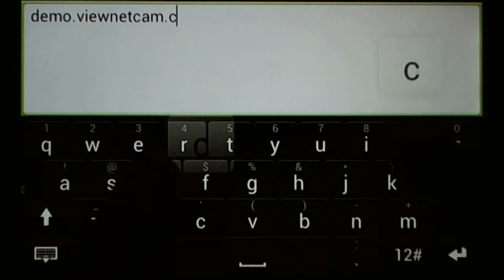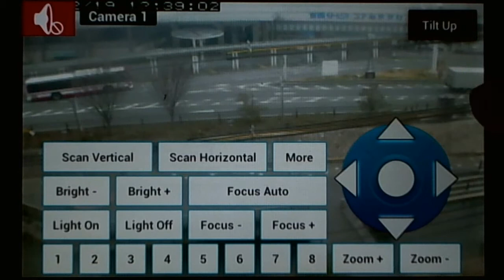EZCam Pan/Tilt v1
Camera viewer for EZCam:
This video shows how to remotely view and control your EZCam IP cameras using our Android phones and tablets.

This app works with the following models:
Pan/Tilt v1
Pan/Tilt v2